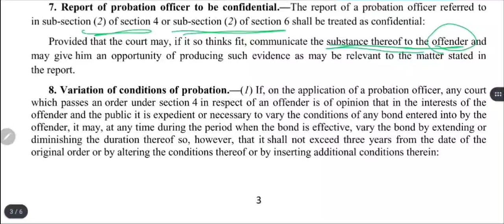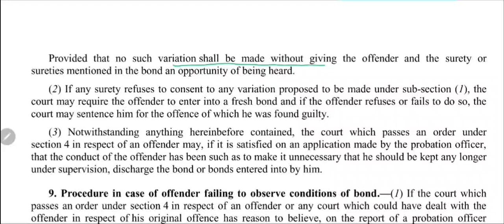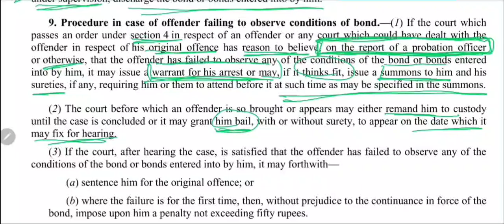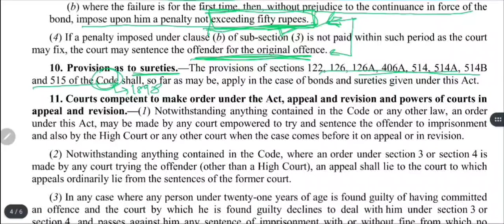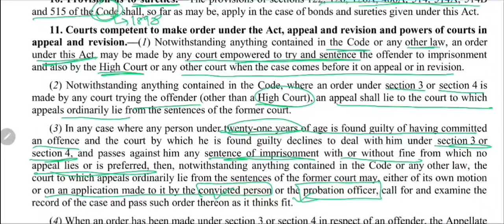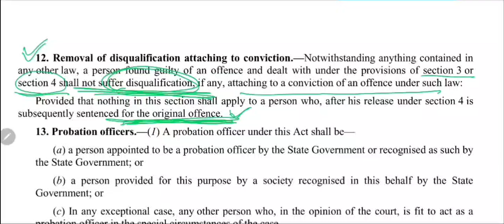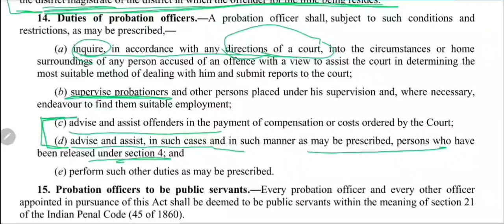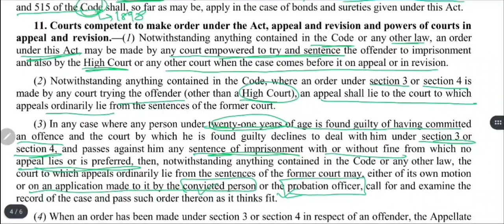Probation of Offenders Act, 1958 I Part III I Section 7 - 19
Law
judiciary
civil judge exam
rajasthan
gujarat